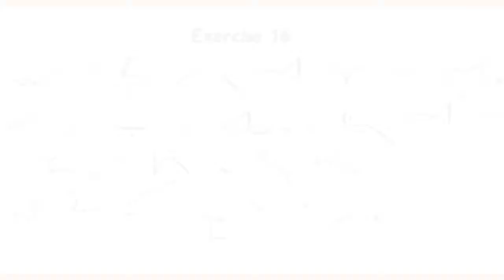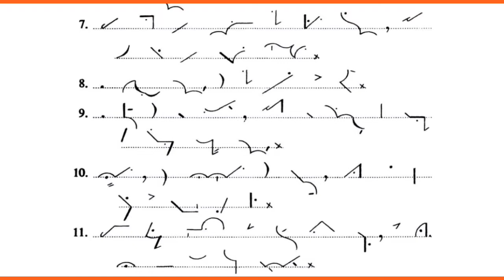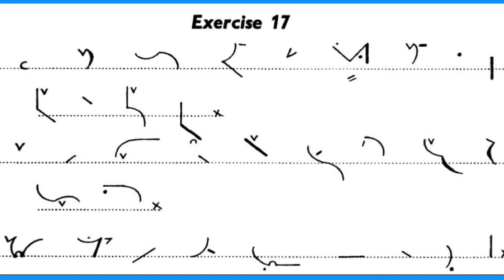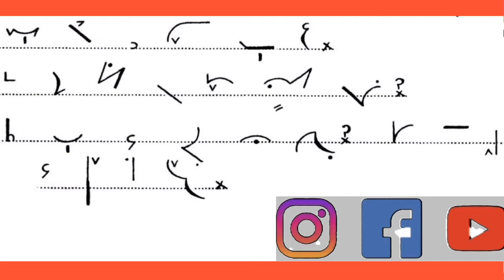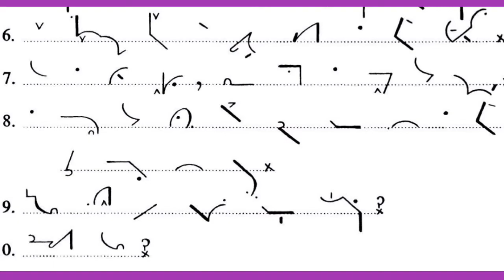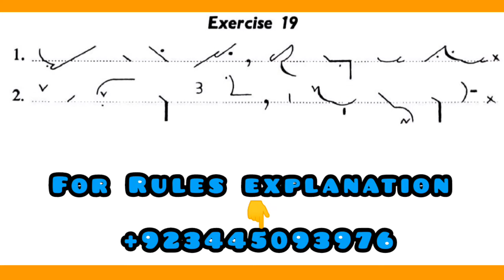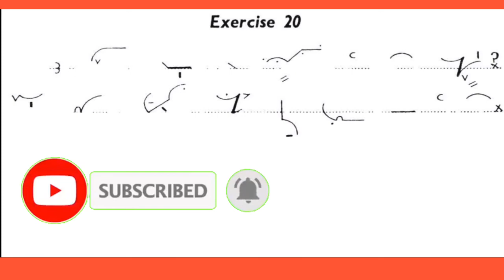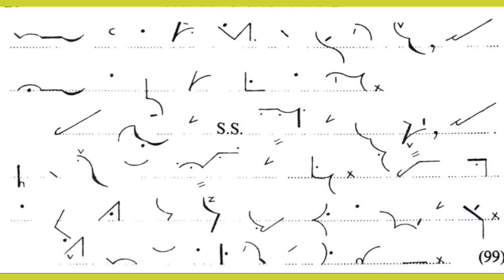Exercise no 16,17,18,19,20. pitman shorthand new course and key.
this video include in 5 videos with outlines
you have to first watch the video then practice difficult outlines
then try to write the dictation after that you have to transcribe into shorthand